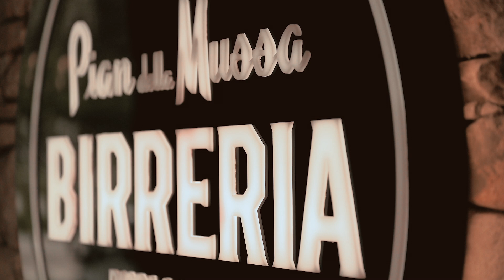La birreria di Pian della Mussa: far rinascere la montagna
Balme è ai piedi del Pian della Mussa.
L’ultima curva porta a 1432 metri sul livello del mare: qui è dove si trova lo stabilimento di acqua minerale del Pian della Mussa, che imbottiglia (unico in Italia a farlo così in alto) l’acqua purissima direttamente alla fonte.